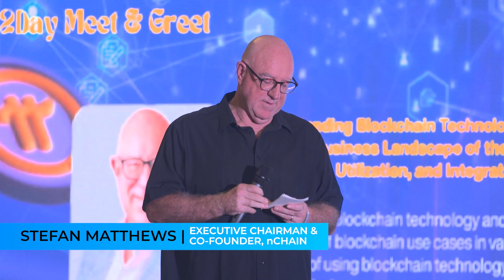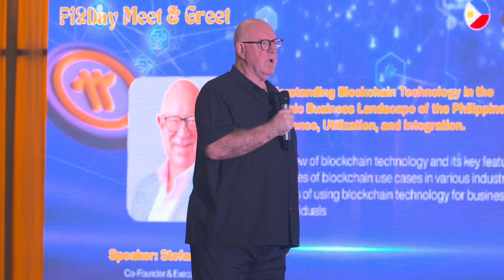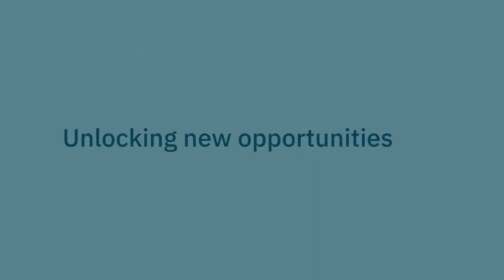The Philippines is ready for blockchain tech, nChain Chairman Stefan Matthews says | Pi2Day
The use cases of blockchain technology in the Philippines is infinite, Stefan Matthews tells the audience at the Pi2Day Meet & Greet event. The nChain executive chairman delivers a speech on how the technology ties in with the dynamic business landscape of the Philippines—citing examples of blockchain use cases in different industries and how nChain is building, delivering and rolling out the largest social impact movement in the country.